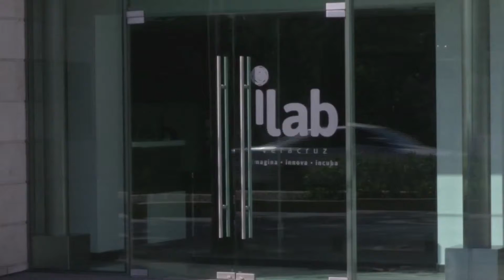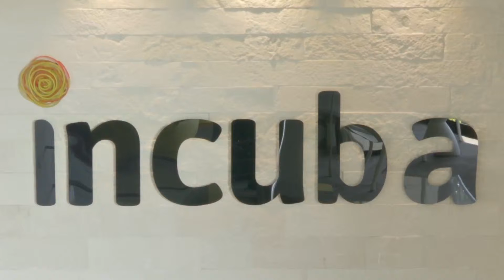Desarrollará Ilab proyectos productivos durante el Global Startups Labs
Del  22 de junio al 7 de agosto, el Ilab, la  Universidad Veracruzana y  el Instituto Tecnológico de Xalapa  realizará el  Global  Startups Labs, donde estudiantes  desarrollarán proyectos productivos guiados por  instructores del tecnológico de  Masachusets, reveló Alemi Almazán.